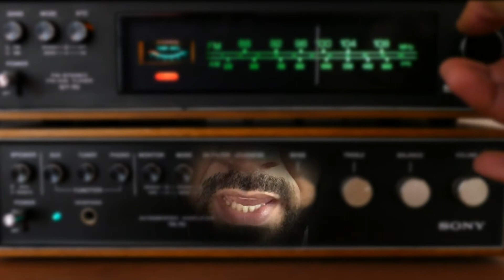futurodorádio - EP 03 Luciano Pessoa, 99FM Goiânia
A live completa está aqui no canal.

Pra facilitar o acesso, estou dividindo em episódios.

Neste terceiro, Luciano Pessoa fala sobre como o digital pode garantir o futuro deste meio de comunicação maravilhoso.

Play!

Pós-graduando em Neurociência do Consumidor pela ESPM, graduado em Comunicação Social pela Universidade Metodista de São Paulo e em Artes Cênicas pela Fundação das Artes de São Caetano do Sul, e pós-graduado em Marketing também pela Metodista, atuo, desde 1998, como mediamaker (redator, produtor, locutor, apresentador, repórter, ator, dublador e funções correlatas para as diversas mídias, com ampla experiência em produção de conteúdo audiovisual).

Tenho em meu currículo mais de 300 pecas audiovisuais veiculadas em rádio e Tv aberta, 73 audiobooks publicados com minha narração, games, filmes e series, com minha dublagem, 21 espetáculos teatrais e curta-metragens onde atuei e outros tantos trabalhos dentro do universo do audiovisual.

Atualmente estou docente dos cursos de locução, rádio e audiovisual do SENAC SP.

Registro Profissional na DRT
Radialista Pleno - 17894/SP
Radialista Setor Locução – 17894/SP(averbação)
Jornalista – 49190/SP
Ator - 26789/SP